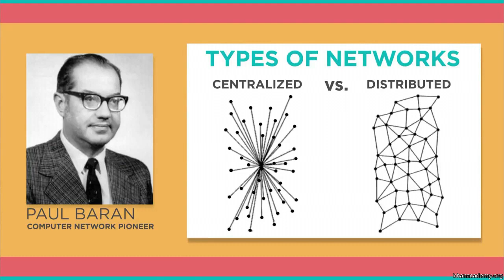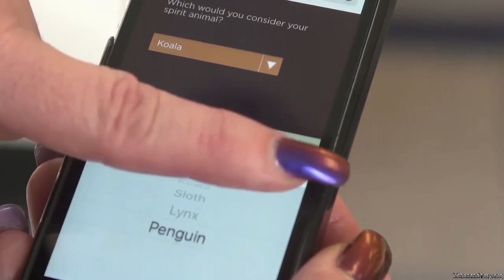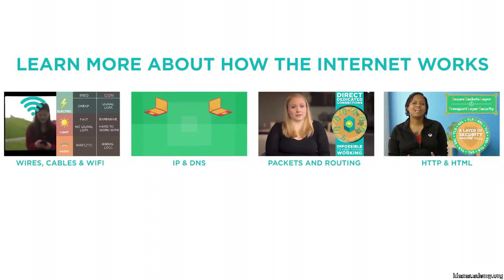Co to jest Internet?